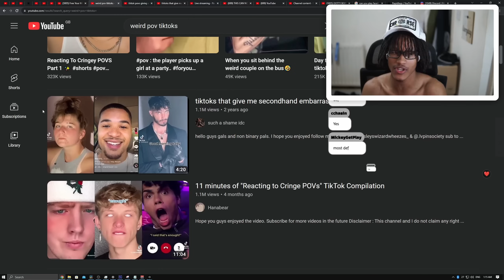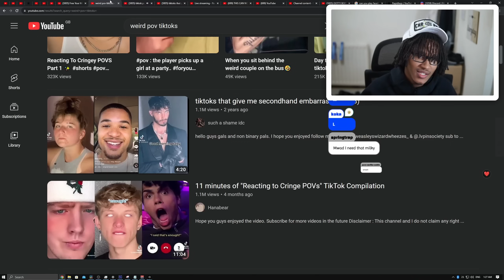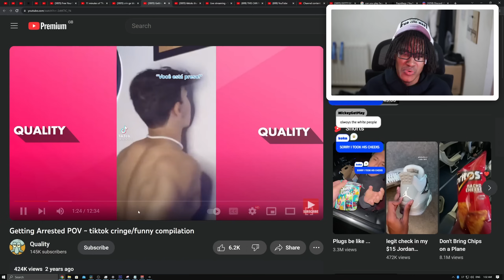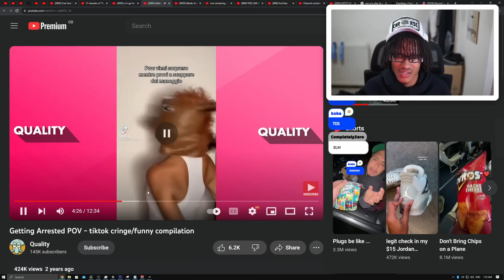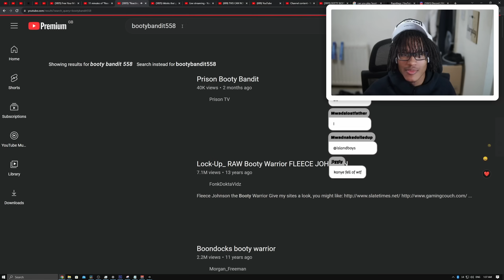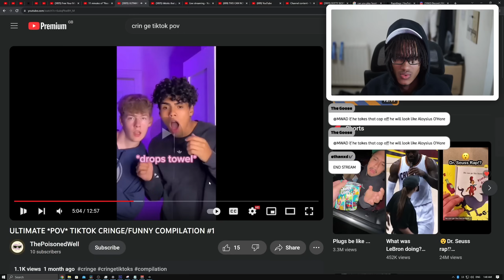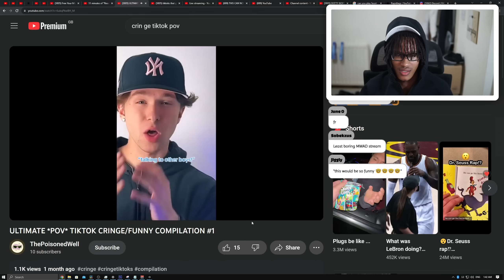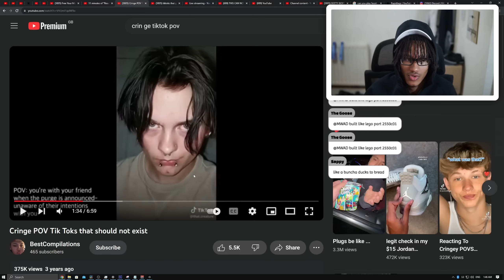The Weirdest Trend I've Ever Seen On TikTok lol...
This POV TikTok Trend Has To Be The WEIRDEST Trend On The Internet 😳

make sure yall like up the vid for more lil tiktok vids!